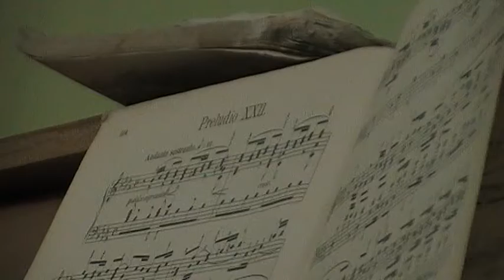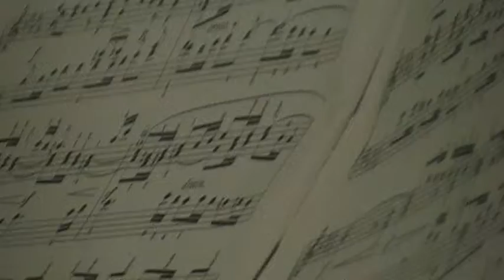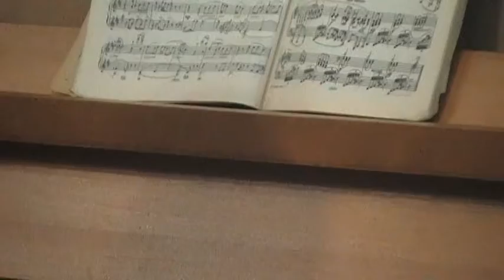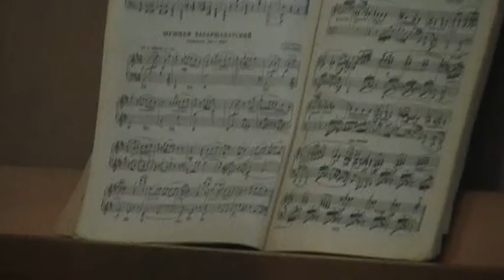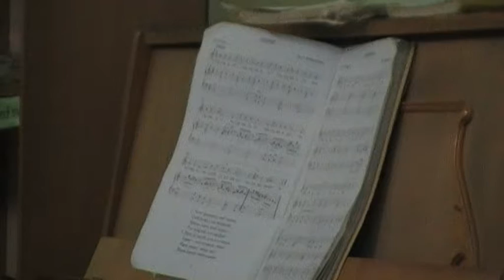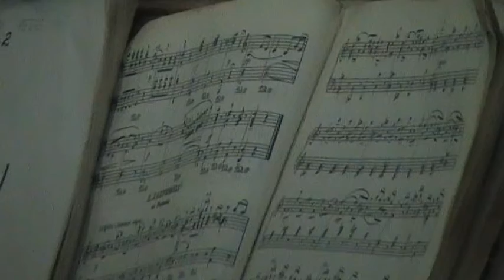Василь Стус - музичний вечір пам'яті поета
Збірка музичних номерів з вечора памьяті Василя Стуса (не повна). Суми2017